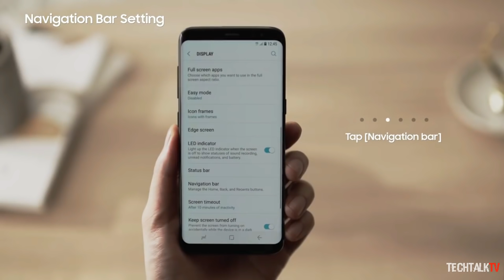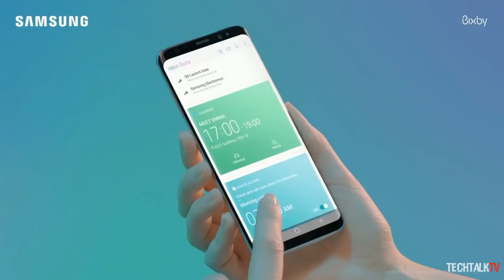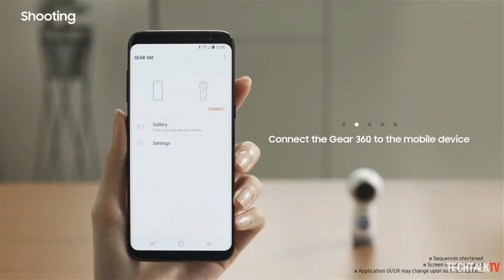Galaxy S9 NEWS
With the Samsung Galaxy Note 8 and iPhone X already launched it's time to shift our focus on the next big thing from Samsung, the Galaxy S9. The folks at SamMobile have discovered two brand new firmware builds which have confirmed Samsung’s progress on the Galaxy S9 and Galaxy S9+  while also likely confirming the build numbers for the Galaxy S9 lineup.
Aside from the revelation of these two Galaxy S9 models, it has also been reported that Samsung is working on a beefed-up version of its Bixby personal assistant to be unveiled when the Galaxy S9 and Galaxy S9+ hits the stores.